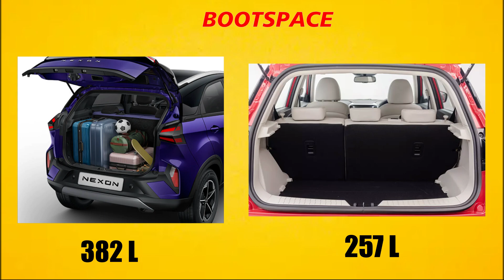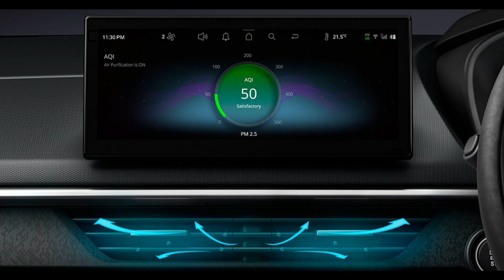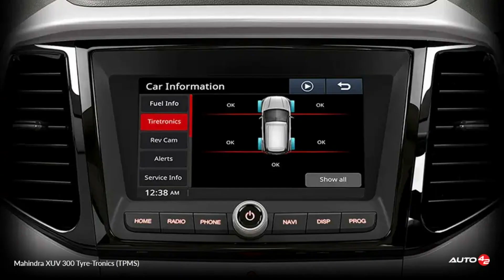Nexon Facelift 2023 Vs XUV 300 |detailed comparison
In this video comparied tata nexon 2023 and mahindar xuv 30

tata new suv
tata harrier launch date
tata nexcon base model
tata nexon top model price
taat safari
old safari
mahindra xuv300
xuv300
xuv300 facelift
xuv500
mahindar suv
tata punch
mahindar thar 4x4
mahindar thar 4x2
nexon vs brezza
mahindar xuv700
hyundai creta
hyundai i20 facelift
tata neno
tata tiago
mahindar scorpio
mahindra scorpio N
mahindar thar
mahindar electric suv
tata nexon ev
tata ev cars
toyota innova hycross
toyota fortuner
best suv in indai
thar ofroding
suv